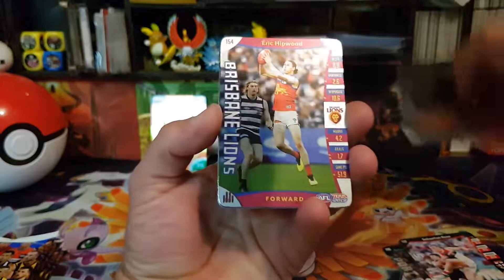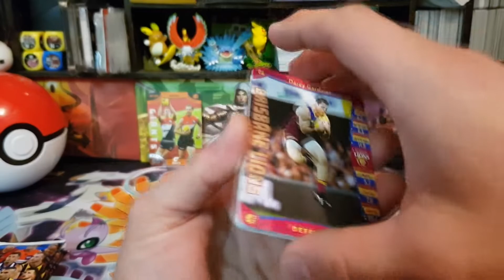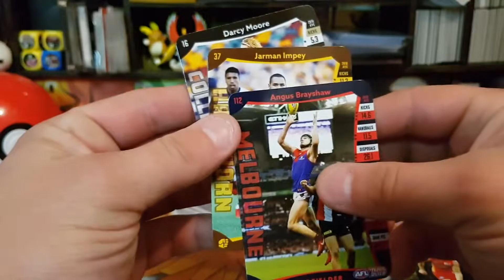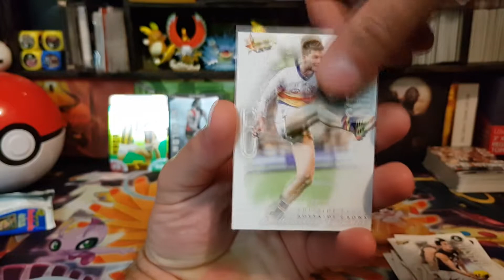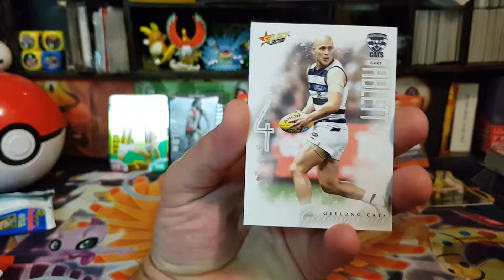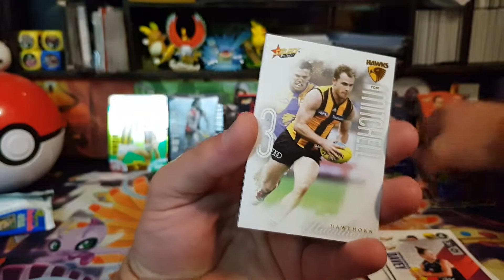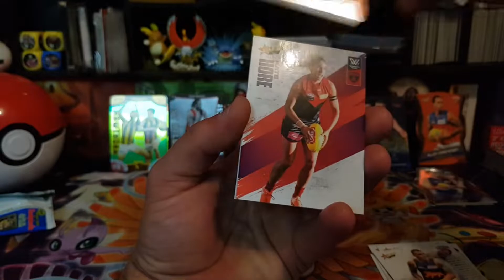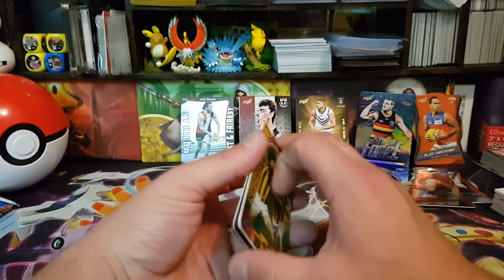Opening 5 2019 AFL Select Footy Stars And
Well lets open some footy cards, Time to get some predictor cards!.
Prices are gained from recently sold items on ebay, At the time of editing ( plus In AUD )
Song Title:   Jellyfish In Space